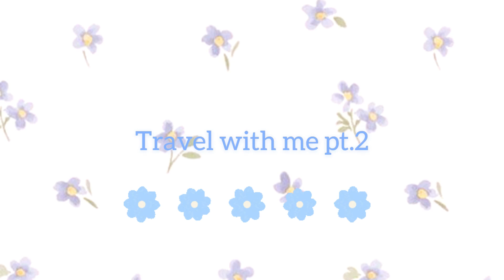travel with me// pt.2- oberhausen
hey, everyone//🌱
welcome to another travel with me. this time i went to Oberhausen in Germany, where there was an artz exibition and a cute park. 🌿

songs used//
mint leaves - jeff kaale
shoreline - rook1e